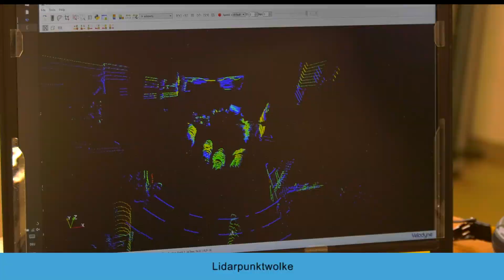Kinder-Uni: Wie sieht und hört ein selbstfahrendes Fahrzeug?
Drei Nachwuchsstudierende konnten schon mal vorab herausfinden, wie ein selbstfahrendes Fahrzeug sieht und hört.
In der Kinder-Uni Vorlesung am 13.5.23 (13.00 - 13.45 Uhr, Hörsaal 53.01, Pfaffenwaldring 53, Campus Vaihingen) gibt Dr.-Ing. Dan Greiner vom
Institut für Fahrzeugtechnik der Universität Stuttgart den Einblick für Alle.